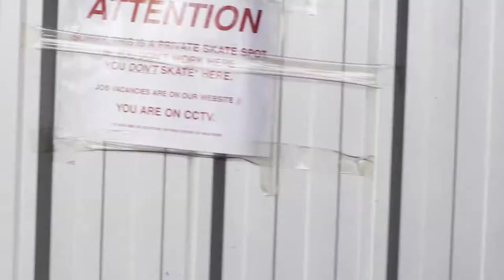Shiner TF: Skate Warehouse Takeover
Last month, the Skate Warehouse team hit up the south west and paid a visit to Shiner Dist. Check Alex DeCunha, Aaron Jago, Adam Keats, James Threlfall, Ben Borrill and Tobias Moors kill it in the latest "TF Takeover"; this crew goes in hard! Keep your eyes peeled for the rest of the footage from their Weekender in the south west, which will be dropping very soon.